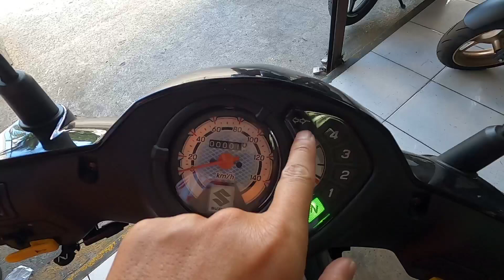SUZUKI SMASH MONTHLY 2023 MAGKANO? ( JUNELMOTOVLOG)